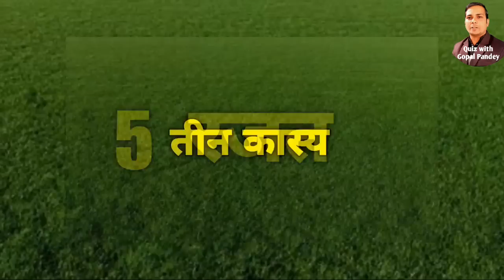पांचवें दिन की समाप्ति पर cwg 202 में भारत के पदक | commonwealth games 2022 india medals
पांचवें दिन की समाप्ति पर cwg 2022 में भारत के पदक
commonwealth games 2022 india medals
cwg 2022

Video highlights
commonwealth games 202 medal tally after 5th Day
cwg 2022 india medals
India medals in commonwealth games 2022